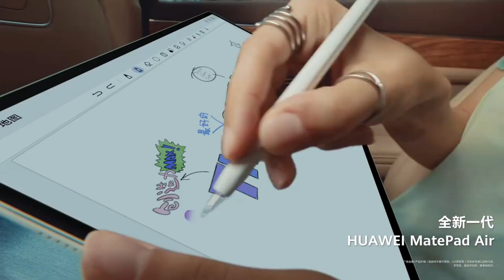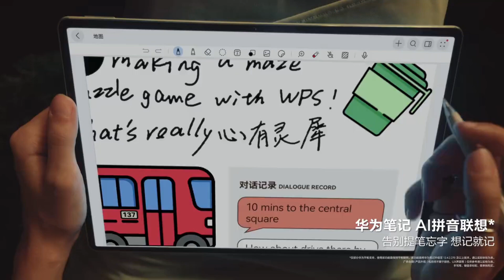Introduciendo el nuevo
Si te gusta el contenido y quieres ayudarme, puedes donar

─═☆ Contacto ☆═─

─═☆ Contactos Comerciales ☆═─